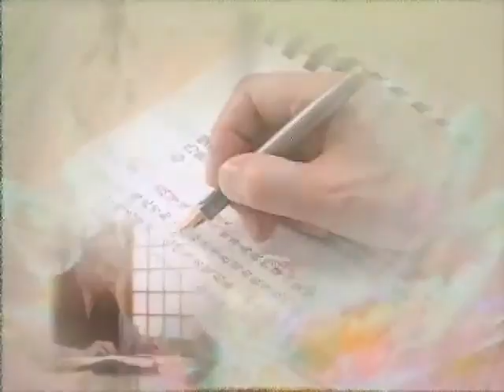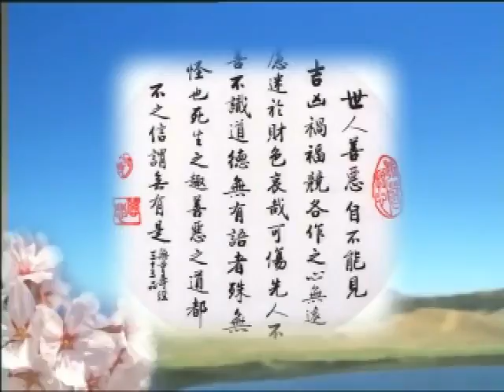11/6/2003 - 化敌为友，化怨为亲，化恨为爱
胡母黄太夫人追思往生会致词—化敌为友，化怨为亲，化恨为爱　　（共一集）　　净空法师启讲於台湾中坜善果林净土寺　　档名：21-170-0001